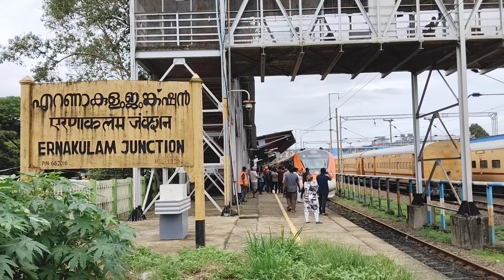First Run of Ernakulam - Bengaluru Vande Bharat Express Special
*THIRD VANDE BHARAT FOR KERALA & FIRST TOWARDS PALAKKAD SIDE*

06001 Ernakulam Junction - Bengaluru Cantonment Vande Bharat Triweekly Special starting its journey from Ernakulam Junction, Platform 6.

*Timetable*
06001 Ernakulam - Bengaluru Vande Bharat on Wed, Fri, Sun
Ernakulam Jn - 12:50PM
Thrissur - 01:55PM
Palakkad Jn - 03:17PM
Podanur Jn - 04:15PM
Tiruppur - 05:00PM
Erode Jn - 05:50PM
Salem Jn - 06:35PM
Krishnarajapuram - 09:07PM
Bengaluru Cantt. - 10:PM

06002 Bengaluru - Ernakulam Vande Bharat on Mon, Thu, Sat
Bengaluru Cantt. - 05:30AM
Krishnarajapuram - 05:42AM
Salem Jn - 09:00AM
Erode Jn - 09:50AM
Tiruppur - 10:35AM
Podanur - 11:17AM
Palakkad Jn - 12:10PM
Thrissur - 01:20PM
Ernakulam Jn - 02:20PM

Timetable might change in future. Always check NTES app or website before the journey.